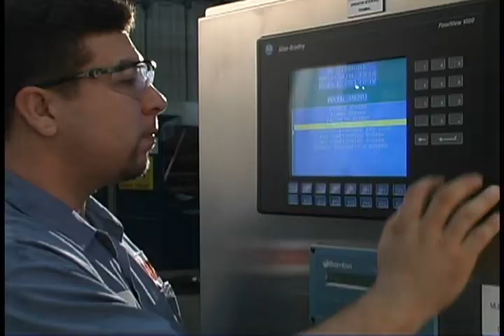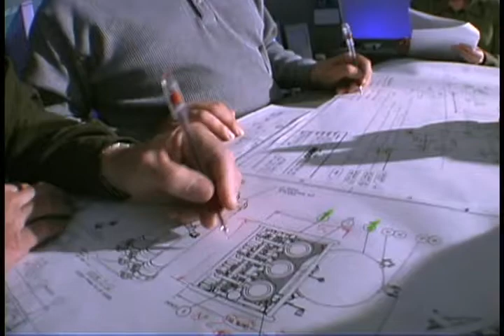MECO CORPORATE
MECO was founded in 1928 as Mechanical Equipment Company, Inc.  In 1939, our future became crystal clear with the patent of the vapor compression process for the distillation of water.  Presently MECO systems are working in countries on five continents -- from the United States to South Africa to Russia, from the Near to Far East, from the North Atlantic to the South Pacific, providing reliable USP purified water and Water for Injection.  Our pharmaceutical and biotech products include Vapor Compression WFI Stills, Multiple Effects WFI Stills, Pure Steam Generators and Reverse Osmosis Systems.  We also specialize in the pretreatment of water including Media Filters, Membrane Filtration, Carbon Filtration and Water Softeners.